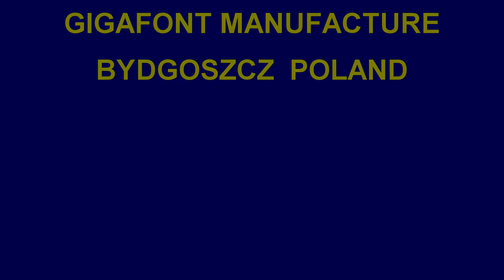KORWIN w ADRII Bydgoszcz [2] 17.03.2015r.